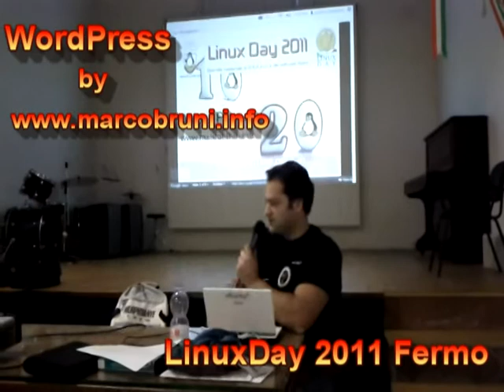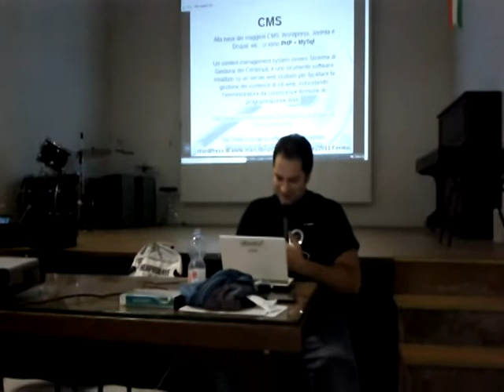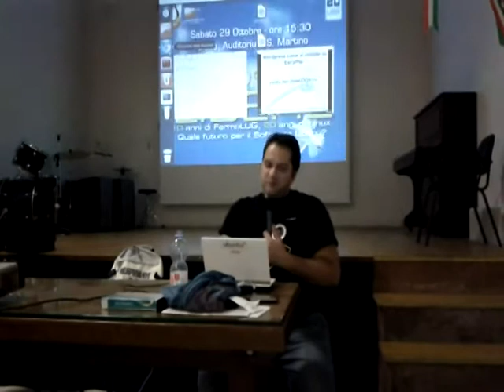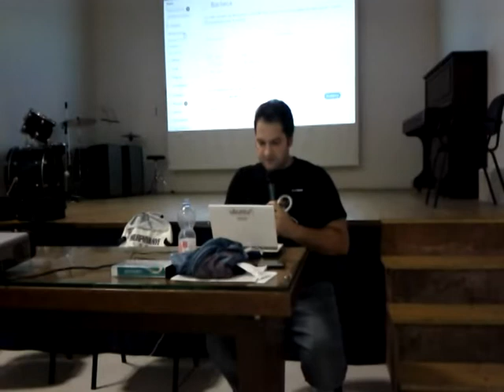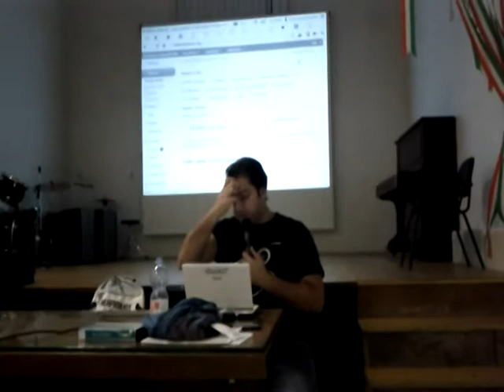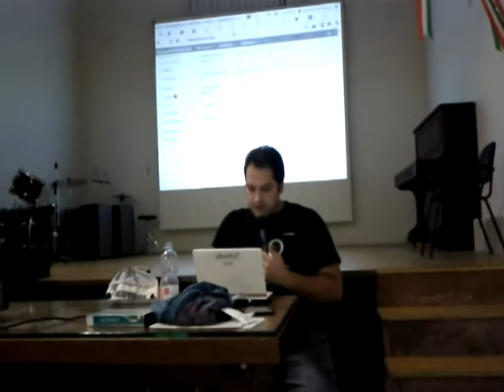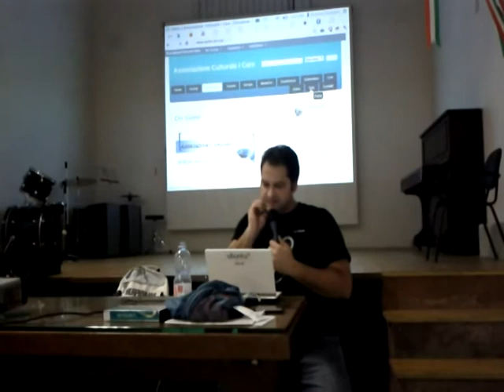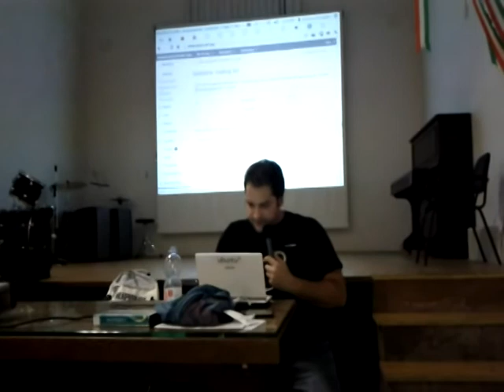Presentazione di Wordpress al LinuxDay 2011 di Fermo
Questo è il talk che ho fatto al LinuxDay 2011 di Fermo su WordPress. Tutte le informazioni su